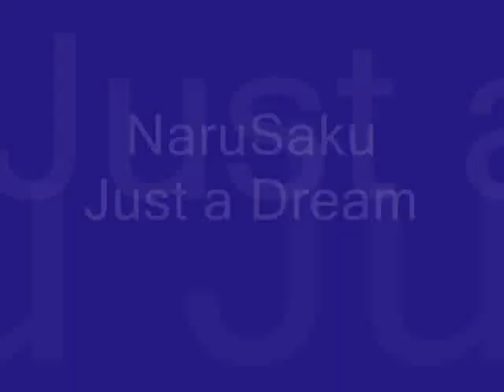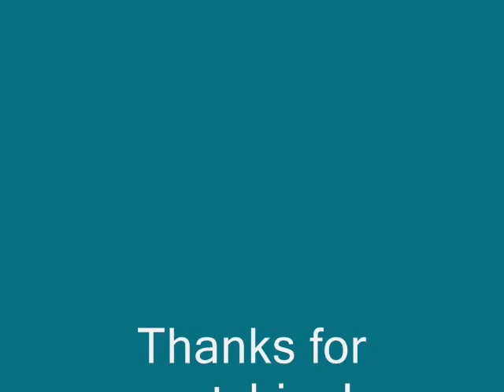NaruSaku Just a Dream